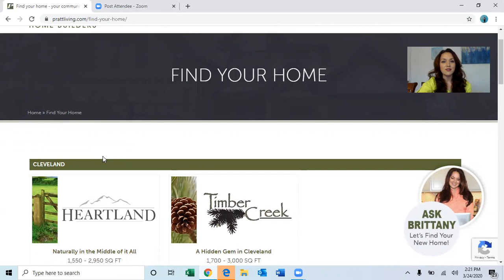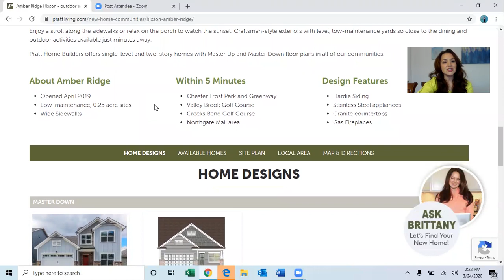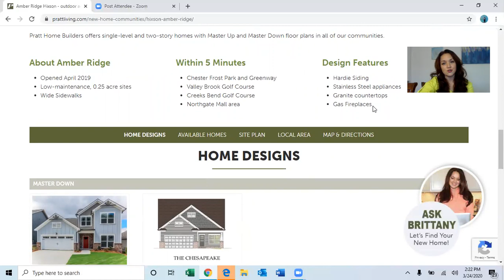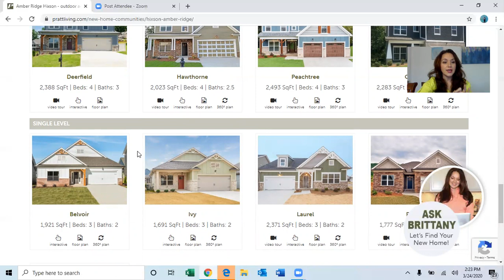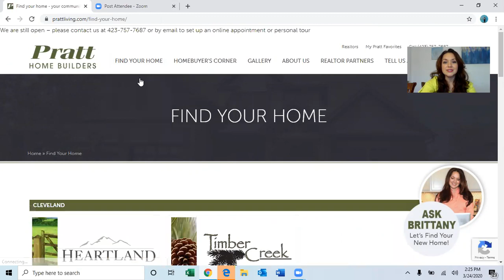Pratt Home Builders - Website 101 - Let's Build your New Home Virtually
Dreaming of a beautiful new construction home with designer finishes around Chattanooga, TN and the Greater Chattanooga area? Get started on PrattLiving.com with a variety of online tools including interactive home plans and our design gallery. Buy a market home at various stages of construction or build new in our communities in around 6 months! In this video, Brittany offers tips on how to get the most from our Web site. We're utilizing our famous "Gig City" internet to host virtual appointments and video walk-throughs including Facetime, Google Duo, Zoom, Skype and more. We're here to help co-create your dream of homeownership with you! Pratt Home Builders is locally owned and operated. We want do do all we can to keep playing our role as a business to support our economy, our team, and the American dream of homeownership during COVID-19 and beyond.